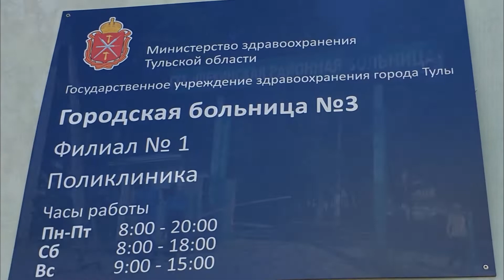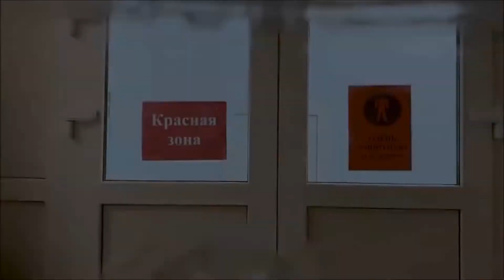День медика. Щёкинская и Косогорская больницы Тульской области. 2022